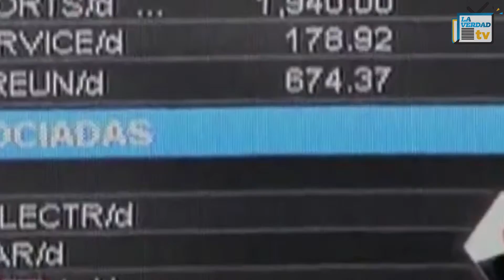México atrae a bancos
México es un mercado atractivo para la expansión y el crecimiento de grandes bancos internacionales. HSBC y Citi son dos ejemplos.